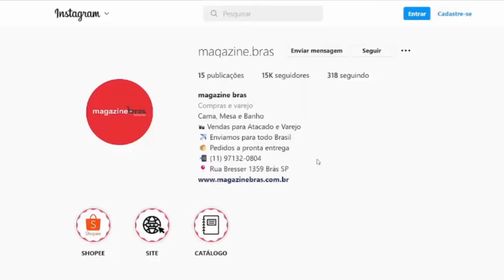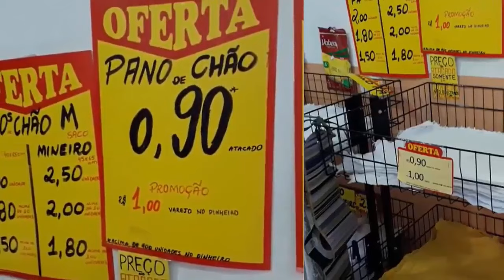LUGAR SECRETO COM PANOS DE PRATO E PANO DE CHÃO MAIS BARATO QUE RUA BRESSER-BRÁS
Hoje eu vou falar com você sobre uma das mais valiosas informações do ramo de panos de prato no atacado e panos de chão.

Você irá descobrir como encontrar fabricantes que tem preços ainda mais baixos que na rua bresser e no brás em geral. Por isso fique atento ao que eu irei te mostrar apartir de agora.